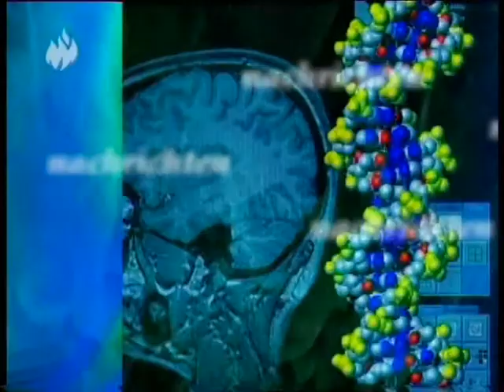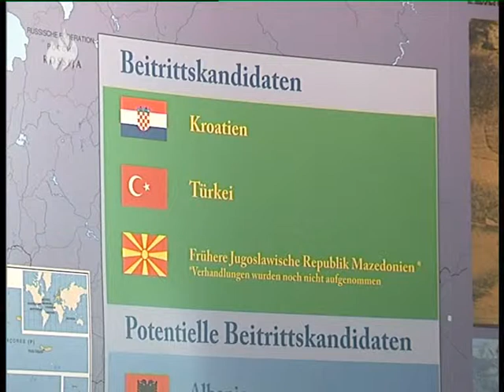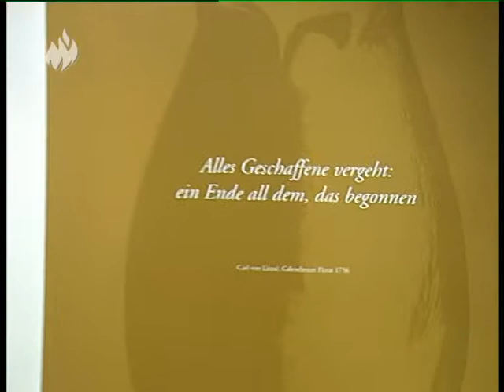Prometheus Nachrichten 16.05.2012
Prometheus Nachrichten u.a. mit den folgenden Themen: Windkraft / Ausstellung "Früchte der Liebe"